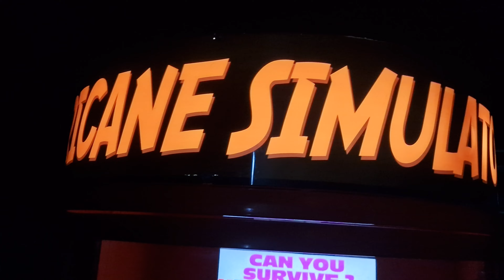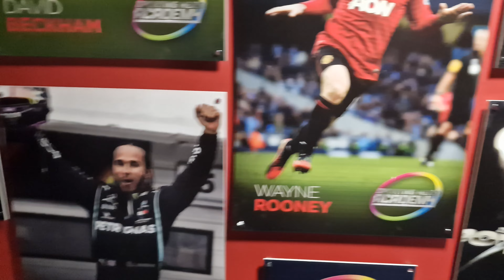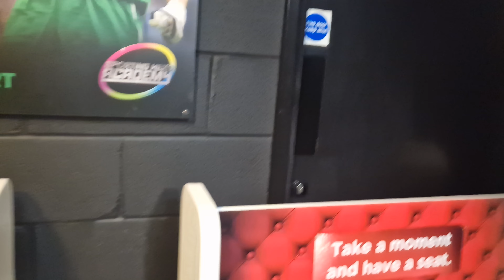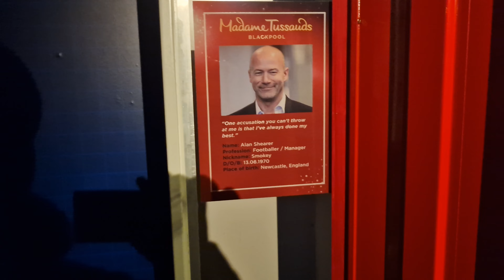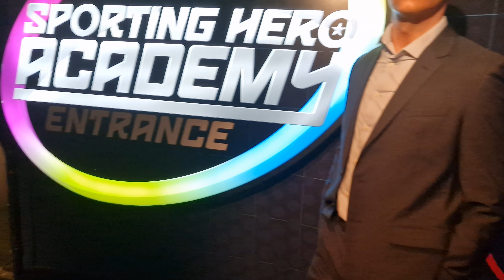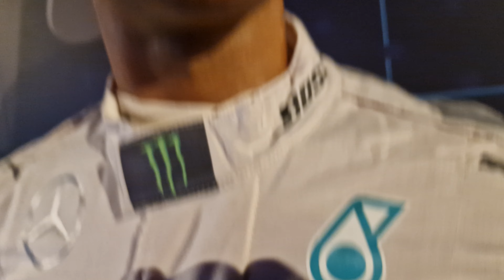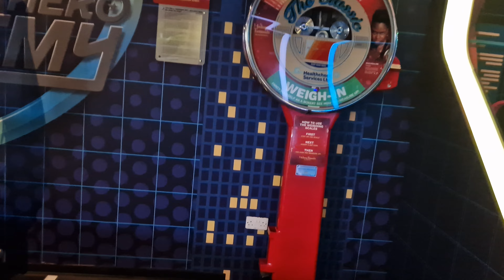Madame Tussauds Blackpool part 3